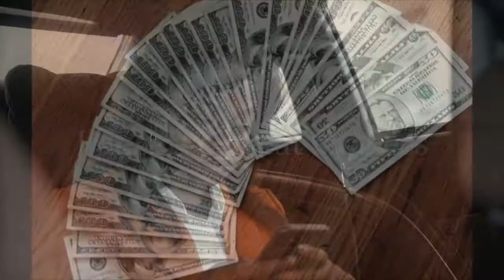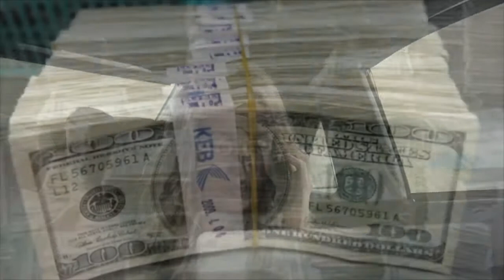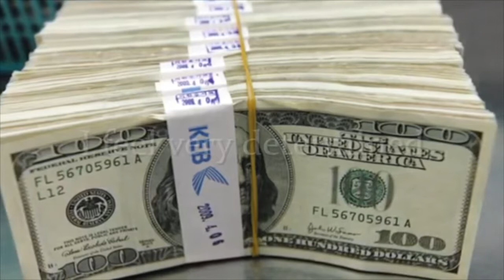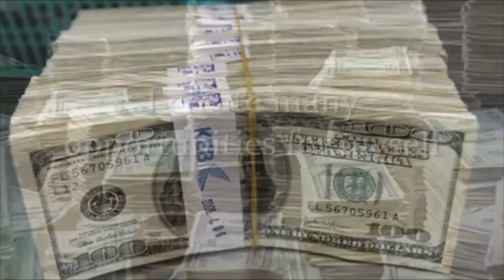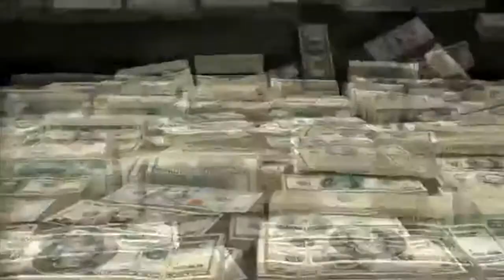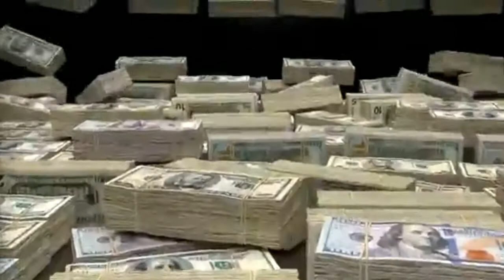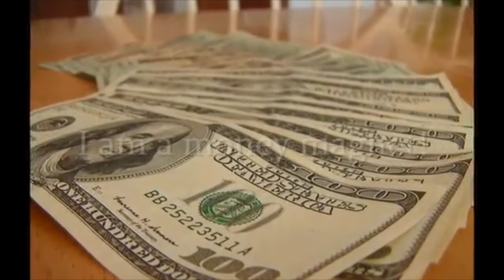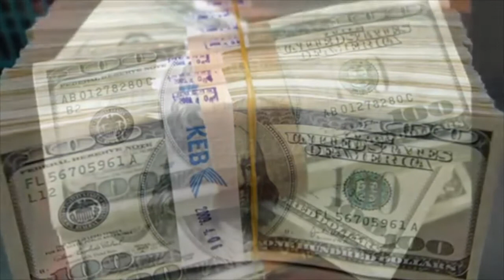Attract Wealth Mind Movie | Powerful Wealth Visualization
In this video "Attract Wealth Mind Movie And Powerful Wealth Visualization", technique is often used by highly successful people, to transformation their lives.

This video will  -

►Super change your subconscious mind.
►Attract more opportunities and success in your experience.
►Saturate your subconscious mind with thoughts of abundance and wealth.
►Cause a burning desire to achieve any goal you aspire to do.

Wealth Visualization, Building A Prosperity Mindset is all it takes to guide you towards a definite purpose and a definite plan that could give you the lifestyle you always wanted.

The trick is to stay consistent.

🎧 Watch this video every night before going to bed, and the first few minutes in the morning, for the purpose of priming your mind for the day.

Try it for 30 days! you'll be glad you did.

Mind Reprogramming, Change thinking, Program Your Mind,
Affirmations for Abundance, Attract Wealth, Abundant Mindset,